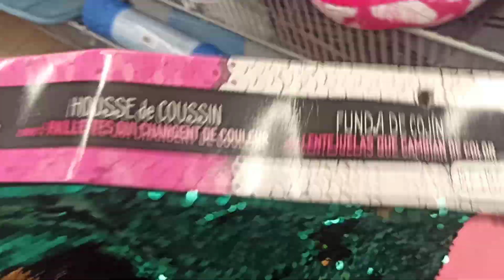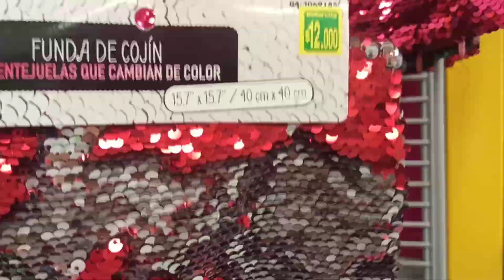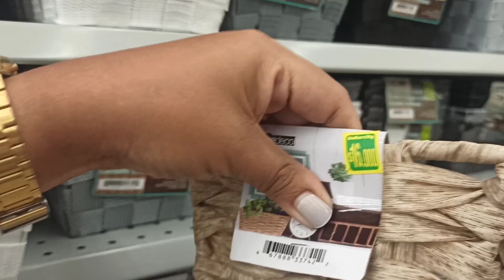DOLLARCITY: Todo Lo Nuevo En Decoración julio 2022 / HERMOSOS FORROS PARA COJINES / El Blog De Nelu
👋🏼 YO SOY LA CAJITA DE DESCRIPCIÓN 👇🏼

Mis FAVORITOS para la COCINA del DOLLARCITY🍴Lo más NUEVO en COCINA dollarcity / tour por DOLLARCITY

❤CHECA MI CANAL DE COCINA Y SUCRIBETE @Cocina con Nelu

❤️ AQUÍ ENCUENTRAS EL LIBRO ELEMENTS OF STYLE

Besos... muacks!💋
Categoría
Consejos y estilo
Howto & Style
manualidades